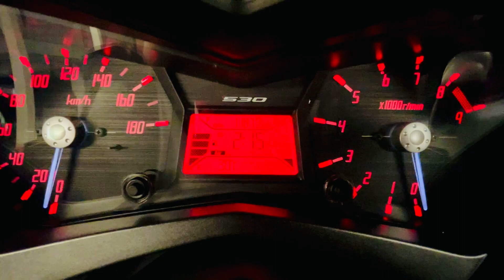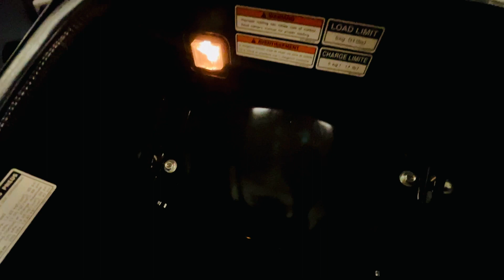Yamaha Tmax 530 ปี12 รถสวยสีเดิมทั้งคัน วิ่งน้อย11xxxkm ใครชอบรถสีเดิมๆ รถเดิมๆ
Yamaha Tmax 530 ปี12 รถสวยสีเดิมทั้งคัน วิ่งน้อย11xxxkm ใครชอบรถสีเดิมๆ รถเดิมๆเนียนๆ ต้องคันนี้เลย หายากครับรถ11ปี สภาพคงเดิมสวยๆแบบนี้ รถมือเดียวเป็นชาวUSA ผมโอนเป็นชื่อผมแล้วสบายใจเรื่องเอกสารได้เลย กุณแจสำรองยังไม่เคยใช้ บุ้คเซอร์วิส คู่มือ เครื่องมือประจำรถครบ เหมือนออกใหม่ เซอร์วิส น้ำมันเครื่องใหม่ ชีลโช้คยางกันฝุ่น น้ำมันโช้คใหม่ สปริงค้ำเบาะใหม่ พร้อมใช้งานราคาแค่ 199,000฿ จัดไฟแนนซ์ได้

คลิปรอบคันที่

รูปคันนี้เพิ่มเติมที่

 ออกรถฟรีน้ำมันเต็มถังพร้อมส่วนลดของแต่งลด10%ทุกรายการ ทางร้านมีบริการ ซื้อขาย แลกเปลี่ยนซ่อมแซม ฝากขายรถ จำนำรถ3%(จอดรถ) อุปกรณ์ตกแต่งจากนอก ในส่วนรถมือสองที่ร้าน ตรวจเช้คระบบรถ เปลี่ยนถ่ายของเหลวให้ใหม่ มีประกันเครื่องยนต์3เดือนไม่จำกัดระยะทาง(ยกเว้นอุปกรณ์สึกหรอ)

📟 Line @ :@din2951d
💸 มีโปรโมชั่นผ่อน3-6-10เดือน

อัลบั้มรวมรถที่พร้อมขายอีกมากมายที่